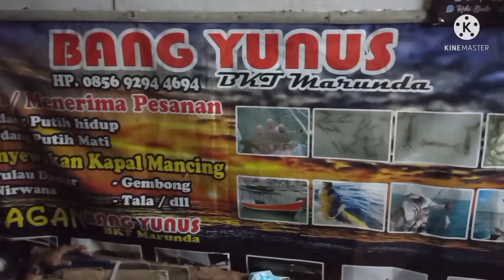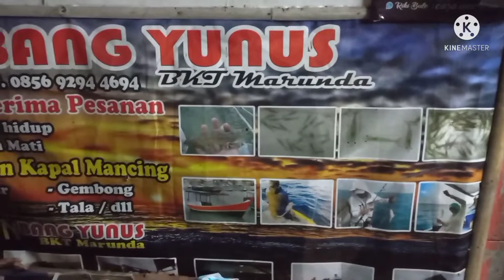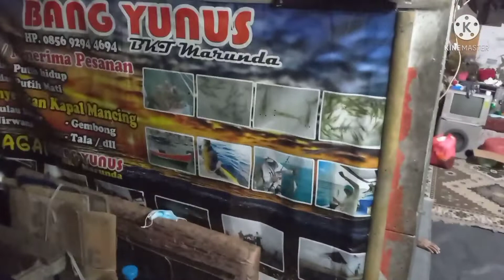KEMBALI KEBAGAN MARUNDA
Salam jumpa kembali para ajipers... pada tayangan video kali di tahun 2022 kami lanjutkan petualangan mancing ajip dengan kembali ke bagan marunda, setelah musim baratan berlalu pada hari minggu tanggal 20 februari 2022 kami memulai awal petualangan kami di bagan marunda... kali ini kami mencoba bagan nya bang Yunus...
kami tidak berpanjang kata kata lagi simak video nya booor. lets check it out